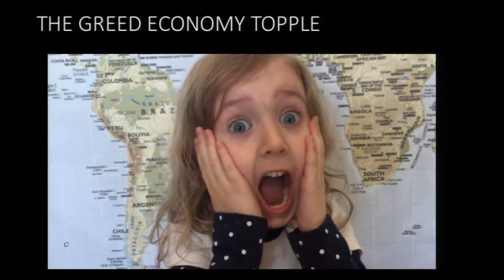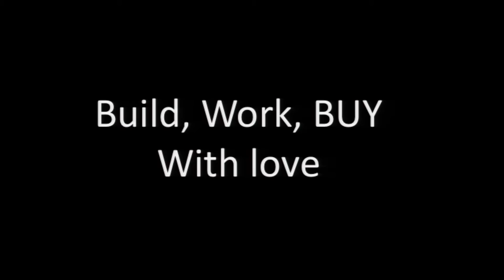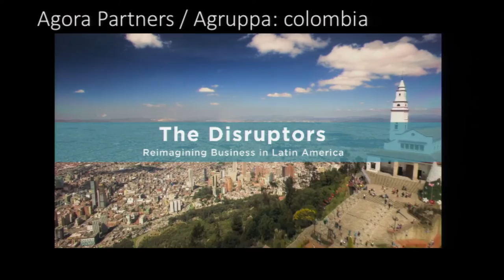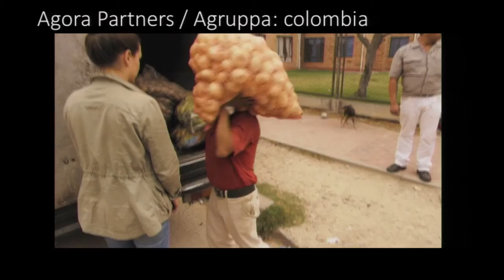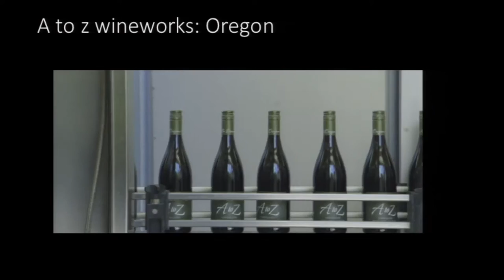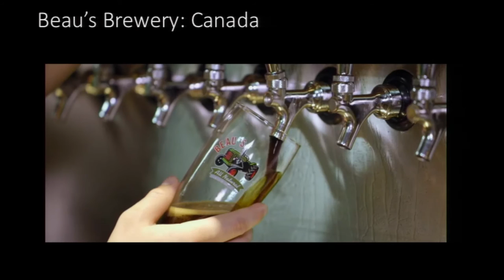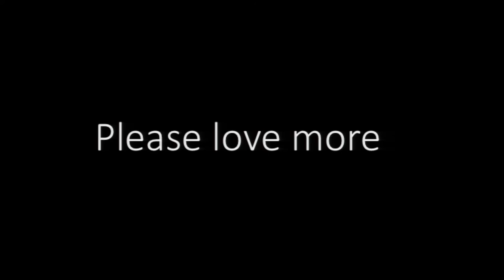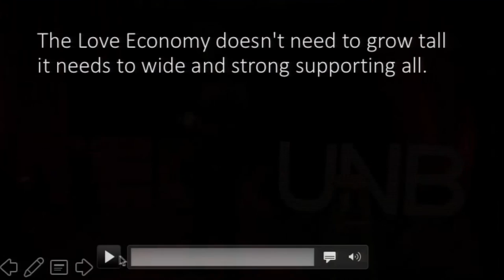Building the Love Economy | Greg Hemmings | TEDxUNB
As millennials move in to a fast changing world, we have the power of transitioning into the "love economy"; where businesses focus on conscious capitalism over greed.

As an entrepreneur, filmmaker, and community movement-maker, Greg Hemmings is a global thought leader in the area of positive social impact filmmaking. Greg’s focus is on how companies can inspire positive change by investing in the sharing of important stories that help to accelerate social movements that matter to them.